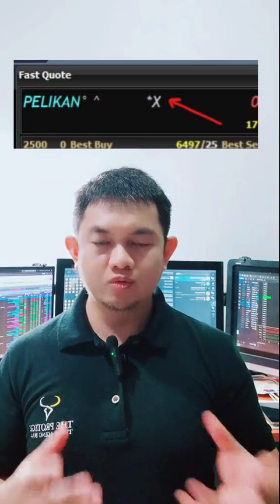Jangan beli saham sekiranya belum tahu maksud simbol2 yang ada di platform mplus anda.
TERKINI DARI MPLUS ONLINE.
Buka akaun CDS saham Bursa dan Global (US + Hong Kong) under Mplus Global sekarang :
Daftar melalui apps di link ini dengan code remisier SJPC :
atau boleh install apps terus di link di bawah ini :
Langkah2 buka akaun CDS bursa dan Global seperti berikut :
1. Klik link yg diberikan di atas sama ada install terus apps mplus global atau guna link ke dua.
2. Masukkan M+ Online User ID (sekiranya anda adalah client sedia Mplus Online) atau boleh menggunakan 6 digit pertama dari Client Code. Contohnya sekiranya client code adalah ZBN003J hanya ambil ZBN003 sahaja tidak perlu J .

3. Anda juga boleh sign up menggunakan no phone. Gunakan no phone yang sama yang anda telah daftar akaun CDS sebelum ini (client).
4. Akan menerima SMS atau email untuk pengesahan pengaktifan.
Terima kasih.
Zul Izzi Nordin (Remisier Mplus online)
Code : SJPC